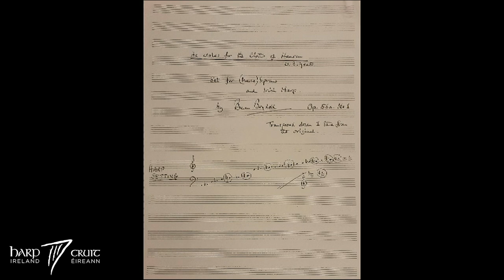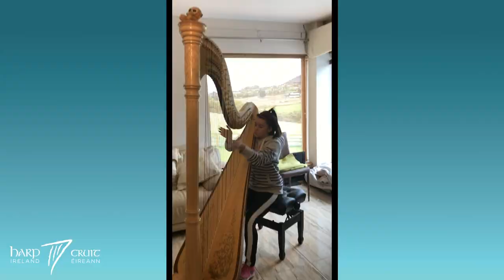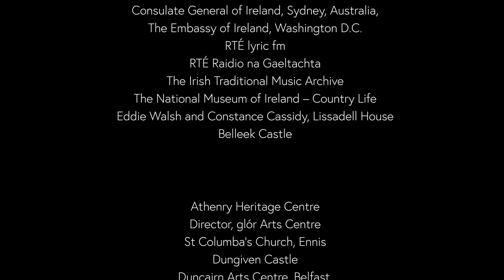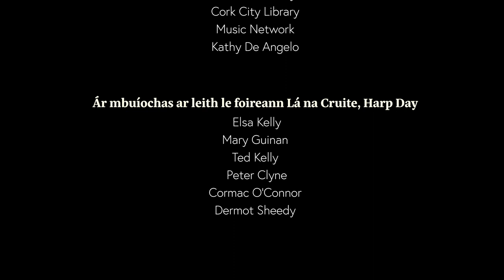HARP DAY 2020 - SUNDAY 18th OCTOBER - FINALE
Heavenly harps, heavenly cloths: The collaborations of Gráinne Yeats and Brian Boydell with Teresa and Mary-Louise O'Donnell
National Botanic Gardens, Sydney: The Sydney harpers
Harpers’ Call: The  Parting Glass: Maria and Sianine McGowan, Dervla Gardner, Adam O'Neill, Dara Watson.
Pedal harpists: Lucianne Gannon, Ana Ivan-Roncea, Paige McDonald
Grace Lee, GT Olivier, Laura O'Reilly, Libby McCrory, Lisa Dunn, Lisa Wynn, Mary Farrell, Miriam Colleran, Mona Akram, Paul O'Sullivan, Peggy Mohr
Ó Ghlún go Glún with Cormac de Barra
Tunes from a Georgian House: Cormac De Barra & Anne-Marie O’Farrell
Maeve Gilchrist
TU Dublin Harp Ensemble